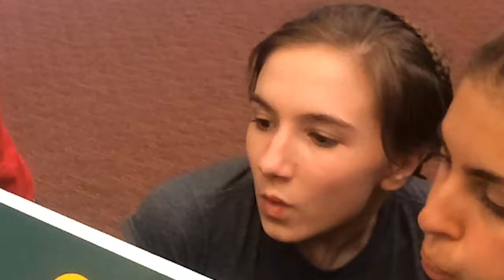SSI ping pong blowing game highlights